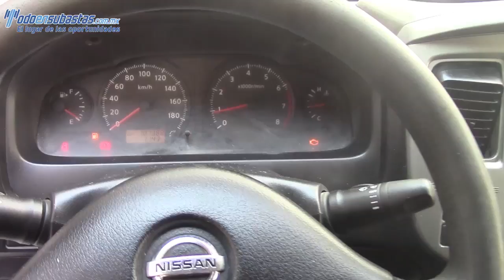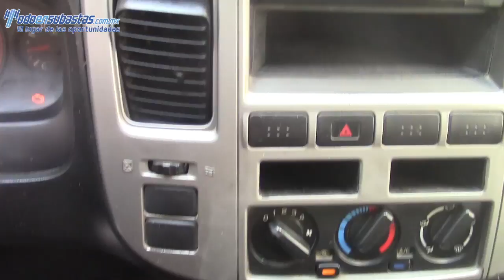036604 Nissan / Urvan / 2012